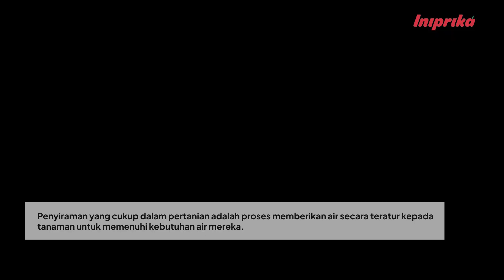Penyiraman yang cukup dalam pertanian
Kunci untuk memastikan tanaman mendapatkan air yang dibutuhkan untuk tumbuh dengan baik. Dalam penjelasan ini, kita akan melihat mengapa penyiraman yang cukup sangat penting bagi produktivitas dan kualitas hasil panen. Mari kita jelajahi lebih lanjut!

Dalam video ini akan menjelaskan tentang Pertanian lahan basah. tonton sampai selesai dan mari kita belajar bersama.